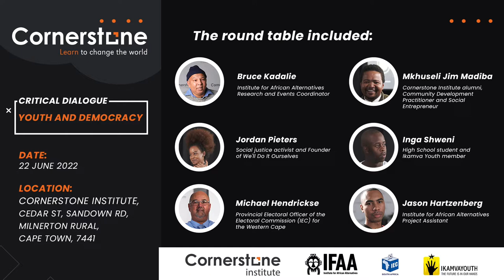Critical Dialogue | Youth and Democracy | June 2022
Cornerstone Institute hosted a round-table discussing democracy and the youth as part of our latest Critical Dialogue Instalment.

The round table included:

- Provincial Electoral Officer for the IEC South Africa for the Western Cape, Michael Hendrickse
- Institute for African Alternatives Project Assistant, Jason Hartzenberg
- Institute for African Alternatives Research and Events Coordinator, Bruce Kadalie
- Social justice activist and Founder of "We'll Do It Ourselves", Jordan Pieters
- High School student and Ikamva youth member, Inga Shweni
- Cornerstone Institute alumni, Community Development Practitioner and Social Entrepreneur, Mkhuseli Jim Madiba.